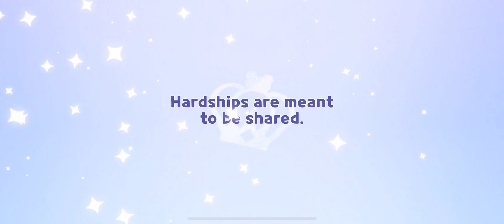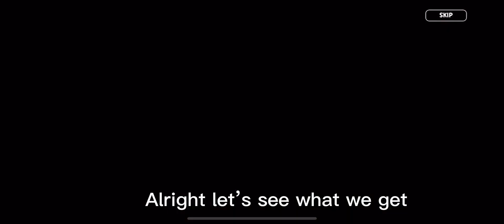Reviewing the new update + Ancient Cookie | Cookie Run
Uh so yeah I got pure vanilla